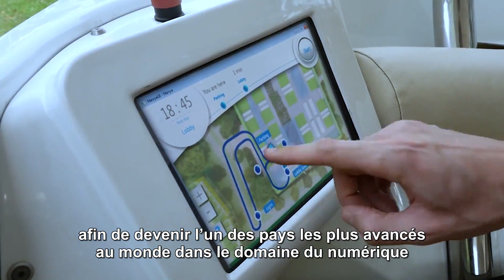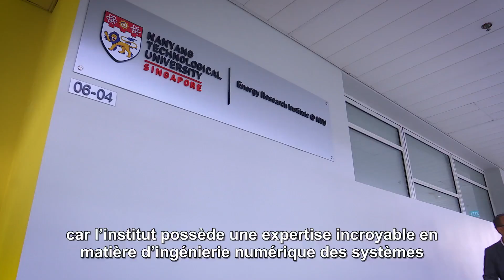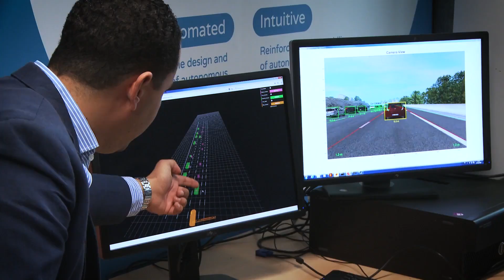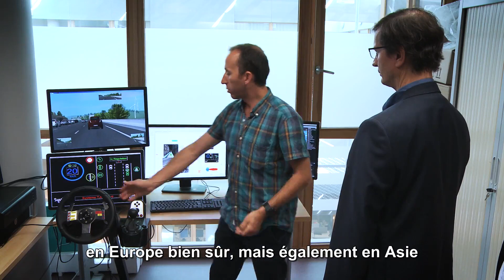SystemX in Singapore: France takes part in the Smart Nation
SystemX has the ambition to become the reference in Digital Engineering of Complex Systems. To reach this goal, the institute decided to settle abroad and chose Singapore to open a representative office there in 2017.
Discover in video the research activities we are carrying out within the city-state.